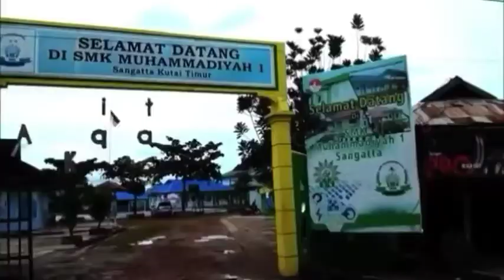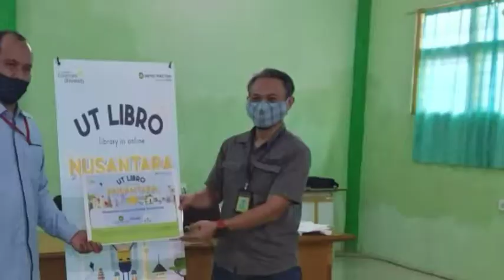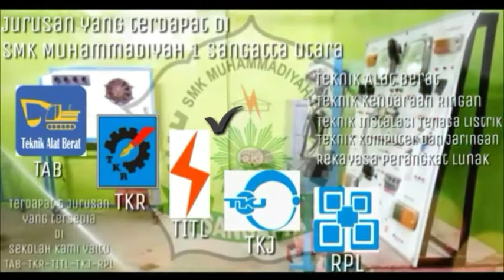PROFILE SMK MUHAMMADIYAH 1 SANGATTA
produksi tahun 1 april 2001